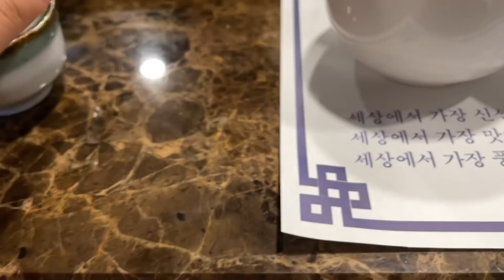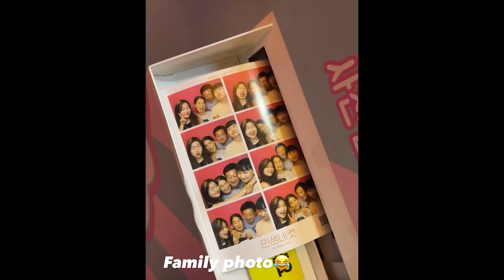Alice treats family to dinner!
"If you turn on CC subtitle on the video, you can choose Eng or Indo sub."
"Nyalakan CC untuk mengaktifkan subtitle bahasa Indonesia/bahasa Inggris"

@Alice Hwang Su Kyung ​